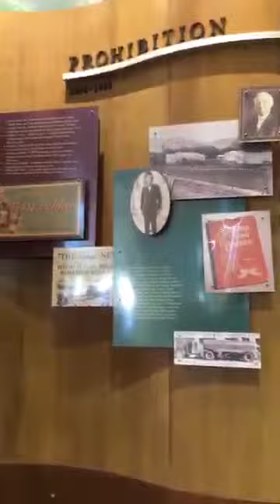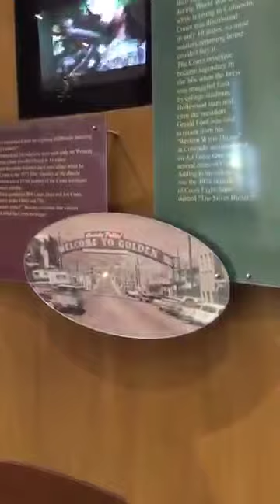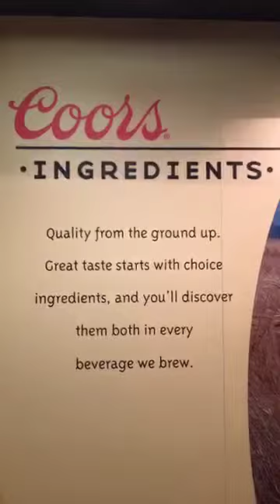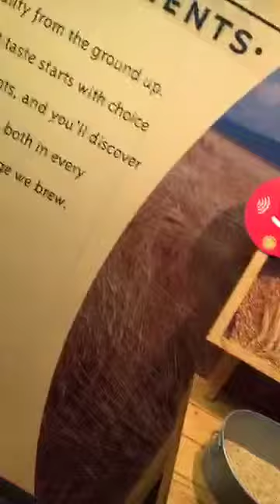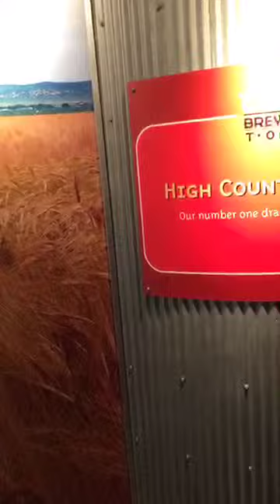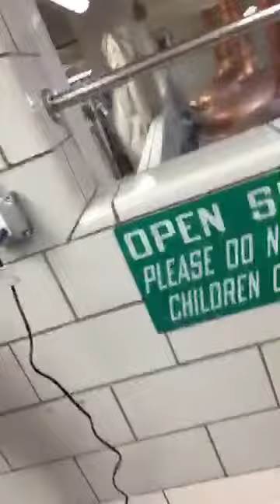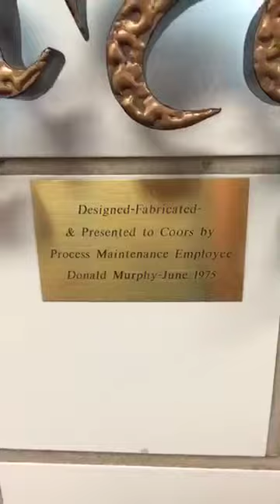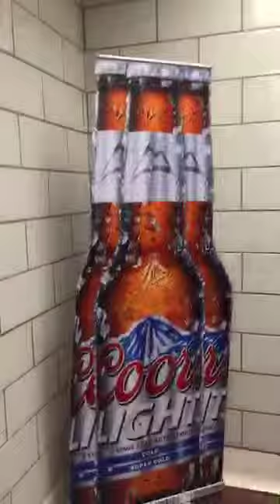Coors Brewery Tour "Take 3"....Self Guided ...;)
It was originally streamed on Meerkat by photosbyrod at this